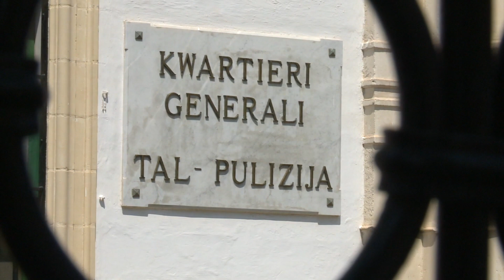Miriam Pace se tingħata l-aħħar tislima nhar il-Ħamis